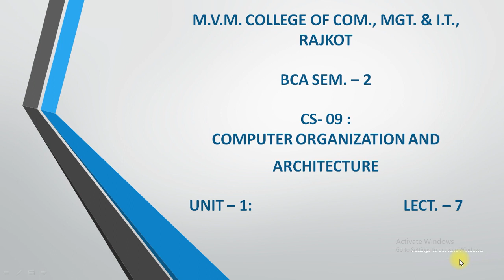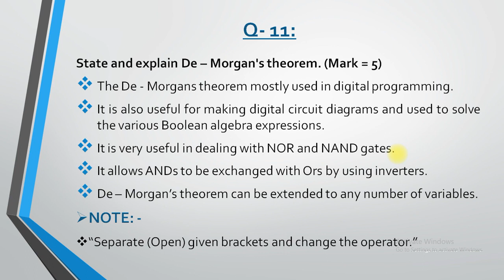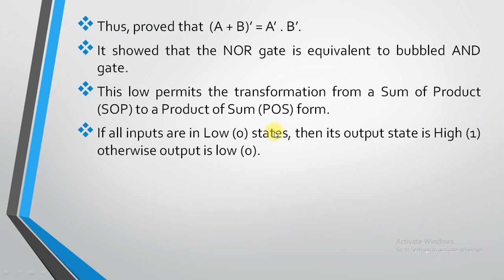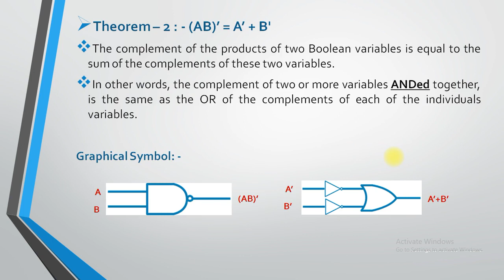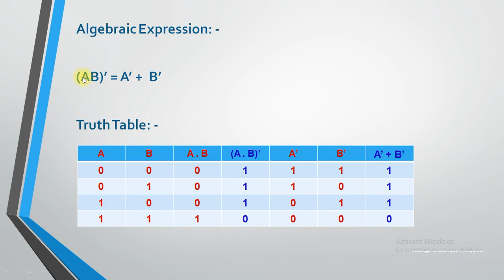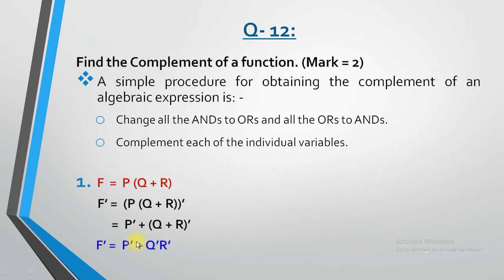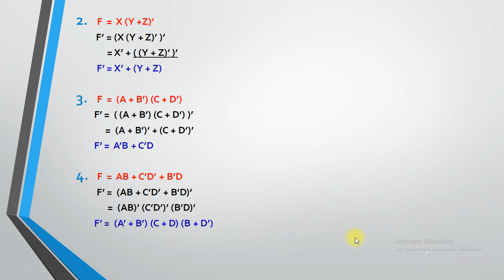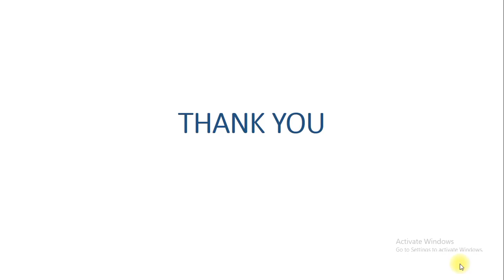coa ch1 lect7 all